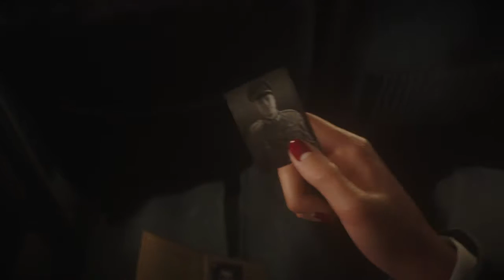Call of Duty: WWII Campaign Part 5 ( LIBERATION )